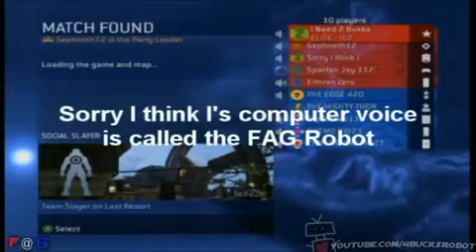F@G Sorry I Think I Made a Robot